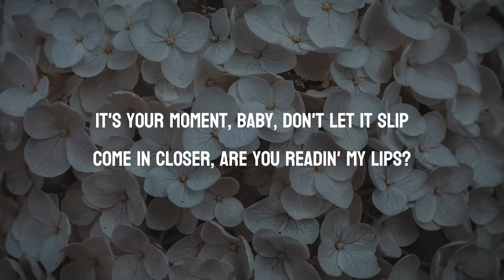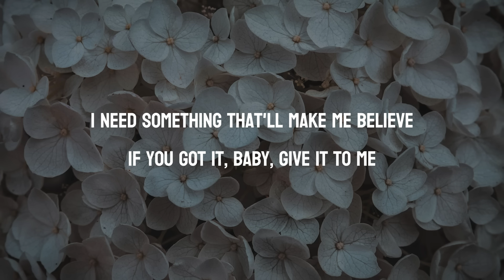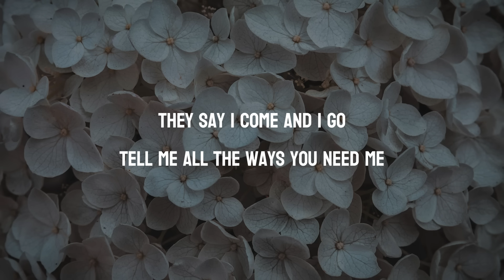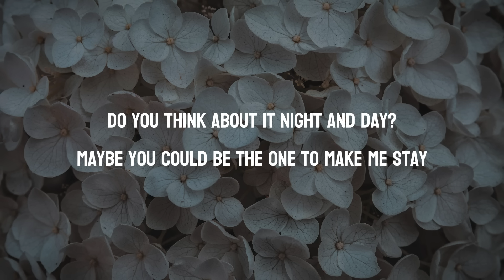Houdini - Dua Lipa (Lyrics Video)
"Houdini" is a song by English-Albanian singer Dua Lipa. It was released on 9 November 2023 through Warner Records, as the lead single from Lipa's upcoming third studio album, Radical Optimism (2024). Houdini was produced by Danny L Harle and Kevin Parker. Lipa co-wrote the song with Harle, Parker, Caroline Ailin and Tobias Jesso Jr.

Lyrics

Okay, huh, mm, ah
Everybody knows
Everybody knows
But do you practise everything that you preach? (Ah-ah)
Oh-oh
Ooh

Intended to